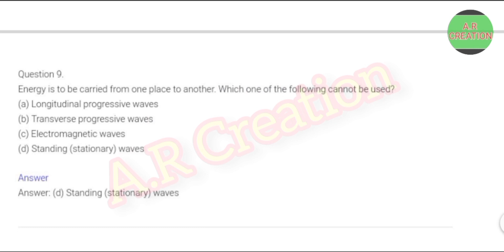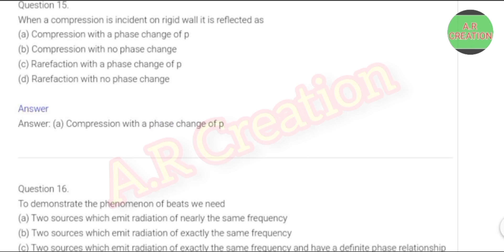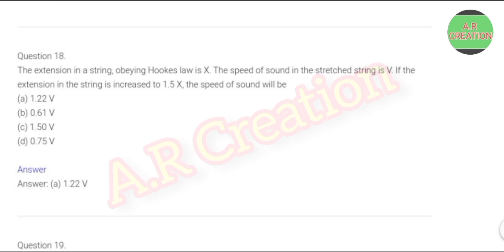1st PUC PHYSICS || Waves MCQ'S Important Questions with Answers Kcet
1st PUC PHYSICS || Waves MCQ'S Important Questions with Answers